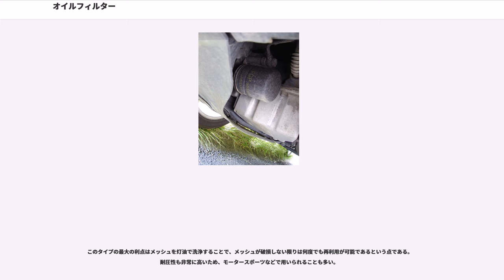オイルフィルター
オイルフィルターとは、エンジンオイル、ATF、潤滑油、またはからスラッジや摩耗粉、ゴミなどを取り除くフィルターである。自動車用品店やカーディーラーではオイルエレメントと呼ばれる事もある。

オイルフィルターは油圧によって駆動されるでも用いられる。しかし最も利用機会が多いのは道路やオフロードを走る自動車やオートバイを初めとする内燃機関を有する車両や、軽飛行機、船舶などである。オートマチックトランスミッションを初めとするそれらの乗り物の油圧系統やパワーステアリングなどにもオイルフィルターは備え付けられていることがある。ジェット機に使用されるガスタービンエンジンにもオイルフィルターが必要であり、産業機械など油で潤滑を行うあらゆる機械に何らかの形でオイルフィルターは搭載されている。

戦前の黎明期の自動車エンジンはオイルフィルターが搭載されていなかった。エンジンオイルの品質も低かったために、非常に頻繁なオイル交換が（酷い場合には自動車を動かす度に）必要であった。最初に登場したオイルフィルターは非常に簡単なもので、オイルポンプの吸入口に金属製のスクリーンが置かれているだけであった。

1923年、アメリカ人発明家のErnest SweetlandとGeorge H. Greenhalghは初めて実用的な自動車用オイルフィルターを開発し、"pure oil later"の混成語である「Purolator」と名付けられた。「Purolator」は、今日ではバイパスフィルターと呼ばれるタイプのオイルフィルターである。バイパスフィルターとはオイルポンプからエンジン内部へオイルが送られる経路を２つに分け、片方をメイン経路とし、もう片方にオイルフィルターを接続しオイルを濾過する経路とした。全てのオイルが濾過されるには長時間かかることになるが、オイルフィルターが全くないよりは遙かに信頼性のあるシステムであった。現在でもバイパスフィルターは後述のフルフローフィルターとの併用式という形でディーゼルエンジンの大型車両に採用され、純正オイルフィルターを二種類搭載する車両も多い。バイパスフィルターはフルフローフィルターのように全ての油圧が集中してフィルターに掛かることがないため、流量制限や濾紙密度の制約などが無く、時間を掛けて濾過する非常に濾過性能の高いフィルターを作ることが可能である。そのため、バイパス・フルフロー併用式の車両の場合は、形状がほぼ同じバイパスフィルターとフルフローフィルターを間違えて取り付けないように注意が必要である。

バイパスフィルターの登場から20年後に、最初のフルフローフィルターが登場した。オイルポンプからエンジン各部にオイルが送られる前に全てのオイルが濾過される構造のフィルターで、現在のオイルフィルターはほぼ全てこの形式である。

しかし、この形式のオイルフィルターは取り付けられるエンジンの規定油圧やオイル総量などに応じて、オイルフィルター自体の大きさや濾過可能な最小粒径などがある程度制限される。そのため、エンジンによってはスピンオン式オイルフィルターにフルフローフィルターとバイパスフィルターの両方を内蔵し、フルフロー側はある程度濾過粒径に余裕を持たせた設計とし、バイパス側はより細かな粒子を濾過出来る設計としているものもある。このようなデュアルフィルター構成のオイルフィルターは主に大型のディーゼル機関などに見られ、油圧経路の簡素化とフィルター個数半減によるコスト低減のために用いられている。
フルフローフィルターを採用する潤滑システムは、多くの場合オイルフィルター本体が目詰まりして規定の油圧が確保出来なくなった場合に備えて、オイルがオイルフィルターを迂回するためのリリーフバルブをオイルフィルター内部若しくは油圧経路のいずれかに備え付けている。リリーフバルブは気温が極端に低く、オイルの粘度が非常に堅くなってしまっている際にも、オイルフィルターの破裂を防ぐために作動する場合がある。

また、エンジン停止後にオイルフィルターからオイルパンにオイルが流れ落ちてしまい、再始動時にオイルフィルターにオイルが再度溜まるまでの間にエンジン内部の油圧が低下する事態（ドライスタート）が発生するため、オイルフィルター内部若しくはオイルパンのストレーナーにアンチドレーンバルブと呼ばれる逆流防止弁を設けるのが普通である。

スクリーン式オイルフィルターとは、オイルパン内のオイルストレーナー入り口に非常に目の細かい金属...